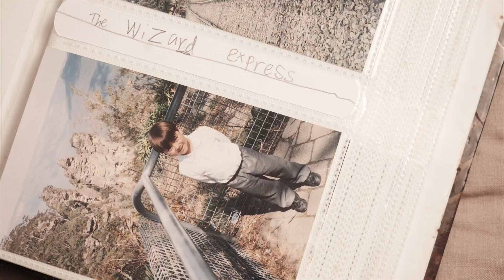Through Pictures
While flicking through some old photo albums, I found these gems...

Jake:

\\SOCIAL STUFF//